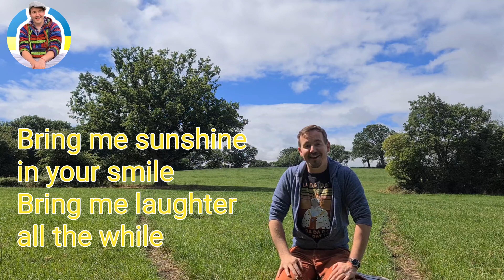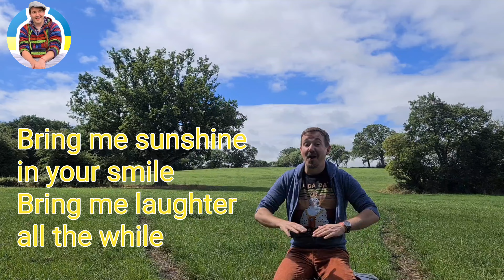Andy Sings Bring Me Sunshine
Hello everyone!
I miss you all so much already!
Every single one of you is an amazing, magical and beautiful person.

Please keep singing, keep dancing, keep creating and playing and just keep being brilliant!

Have fun singing this very happy song by Morcombe and Wise.

BRING ME SUNSHINE!